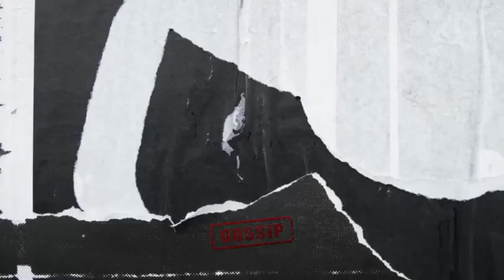SURAT CINTA BABY LESLAR‼️MEMBUAT LESTI TERHARU DAN BANJIR DO'A | AUTO GOSIP